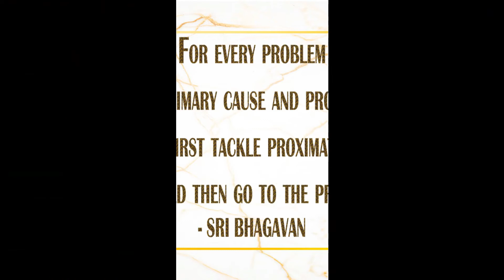時を超えた洞察-3